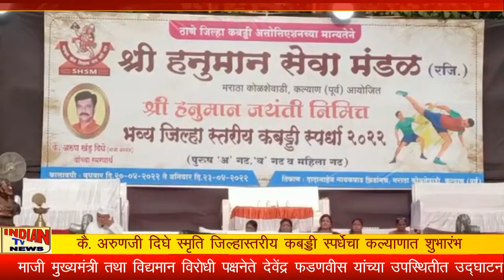कै.अरुणजी दिघे स्मृति कबड्डी स्पर्धेचा विरोधी पक्षनेते देवेंद्र फडणवीस यांच्या उपस्थितीत शुभारंभ